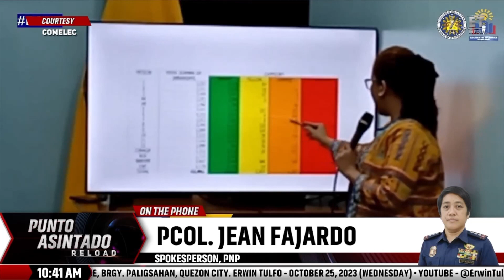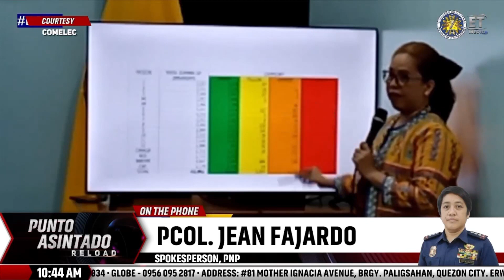PAR HIGHLIGHTS | Sa Abra, Nasa 250 Na Rin Ang Nag-Atrasan Sa Pagkandidato Sa Brgy. At SK Elections?!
PANOORIN I Sunod-sunod na pagpatay sa mga kumakandidato sa Barangay at Sangguniang Kabataan Elections, naitala.
Nasa 250 candidates naman sa Abra, umatras na sa pagtakbo dahil sa banta sa kanilang mga buhay.
Puntuhan na ‘yan, Bayan!